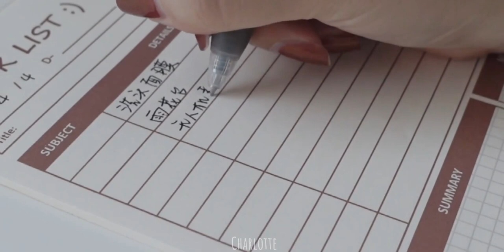VLOG｜zebra格子笔｜踏青｜新手机壳｜日常计划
无人机,记录,VLOG日常,打卡挑战,春日限时挑战赛